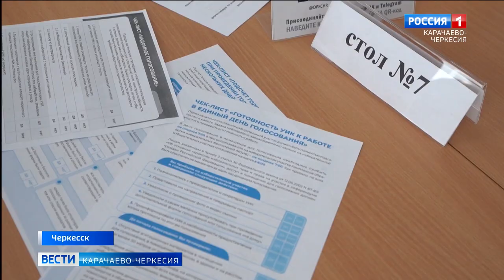Общественная палата Карачаево-Черкесии приступила к подготовке общественных наблюдателей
Общественная палата Карачаево-Черкесии приступила к подготовке общественных наблюдателей. Независимые эксперты будут следить за соблюдением равенства прав всех участников избирательного процесса.